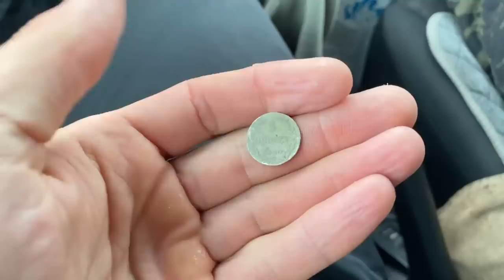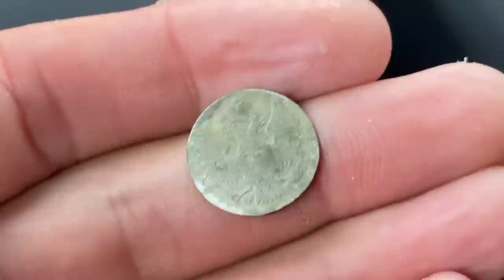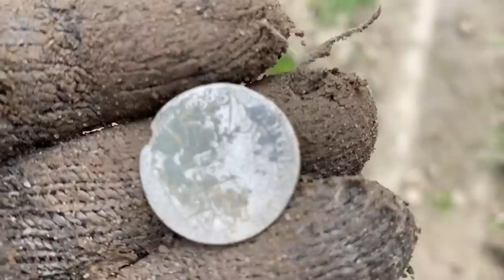КОП! ЭТОТ ВЫЕЗД - ОДНО СПЛОШНОЕ ПРИКЛЮЧЕНИЕ! РАСКОПКИ В КАЛИНИНГРАДСКОЙ ОБЛАСТИ! METAL DETECTING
ЭТО ПОЛЕ - НАСТОЯЩАЯ НАХОДКА! WW2 METAL DETECTING!

коп
коп 2019
коп 2020
коп монет
коп по войне 2019
ww2
metal detecting
metal detecting ww2
xp orx
xp orx x35
military archeology
mauser
война
вов
раскопки
военная археология
циммербуде
коп в лесу
находки военные
эхо войны
хабар
рыболов-копатель 039